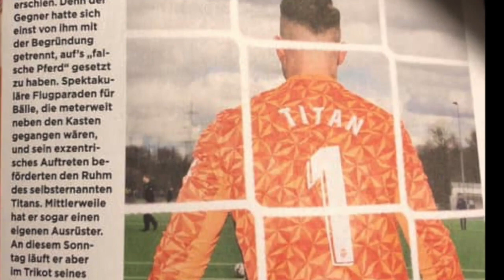Kabinengespräch #1 mit dem Titan von Cala Ratjada!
In unserer ersten Ausgabe unseres neuen Formats “Kabinengespräch” haben wir TuRA 86 Torhüter Marc Mühlenbeck alias der Titan zu Gast im Studio! Moderator Marlon Irlbacher spricht mit der Essener Keeperlegende zunächst über das allerwichtigste: Woher kommt eigentlich der Name Titan und was macht der kultige Koloss so, wenn er nicht gerade seine Show bei Essens Hallenstadtmeisterschaft abzieht oder auf dem Rasen steht? Die Antworten gibt es im ersten Teil des großen Titan-Interviews! Viel Spaß!
PS: Am Dienstag gehts dann weiter mit Teil 2! Dort erfahrt ihr unter anderem, wieso der Titan bald im Kino zu sehen ist und wie seine Rückkehr zu TuRA 86 zu Stande kam!

soccerwatch.tv. Deine Mannschaft – live.
Die Spiele Deines Vereins in bester Bildqualität.

Das Beste aus dem Amateur-Fußball - Die Spiele deines Vereins in bester Bildqualität bei: